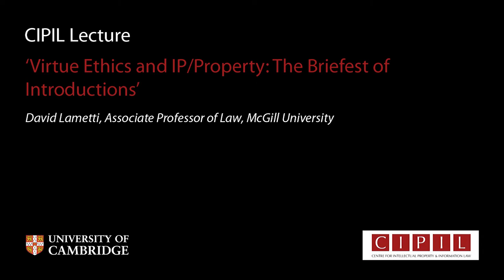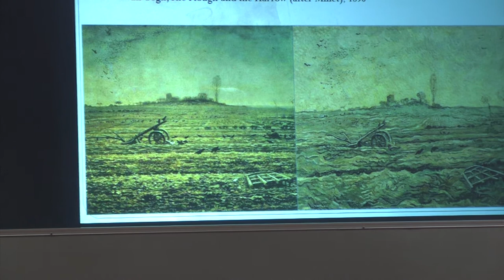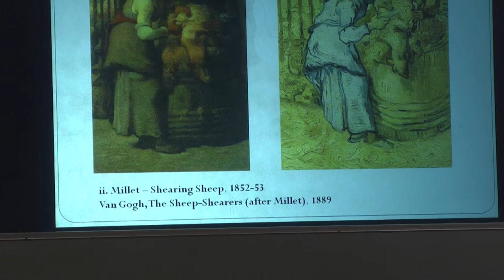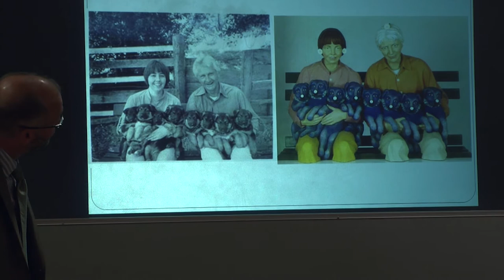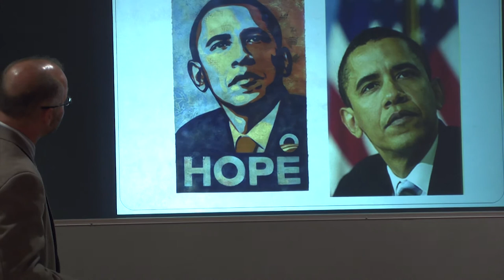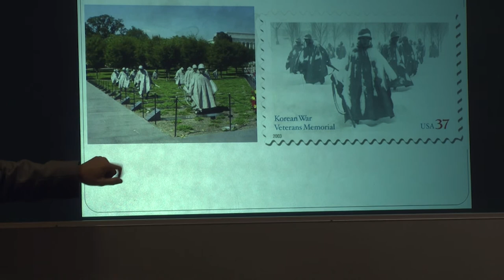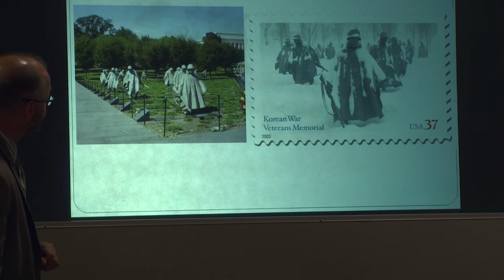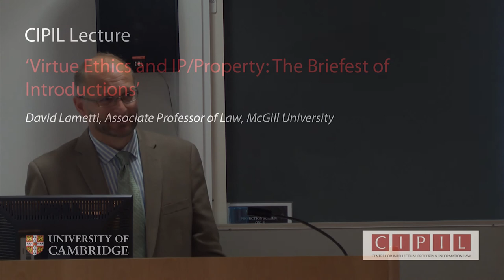'Virtue Ethics and IP/Property: The Briefest of Introductions' - David Lametti: CIPIL Seminar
David Lametti, Associate Professor of Law, McGill University, a member of the Institute of Comparative Law, and of the Centre for Intellectual Property Policy (CIPP), gave a lunchtime seminar entitled "Virtue Ethics and IP/Property: The Briefest of Introductions" on Thursday 24th May 2012 at the Faculty of Law as a guest of CIPIL (the Centre for Intellectual Property and Information Law). This was the second of two presentations.